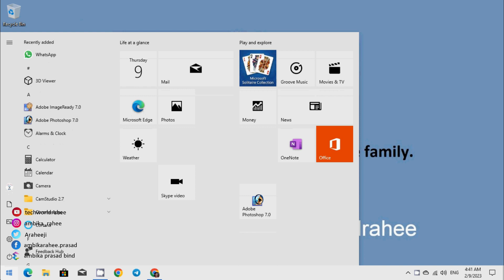Disk Cleanup Feature best USE | Temp or other files delete and do the fast this computer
what is the utility of disk cleanup class 9,